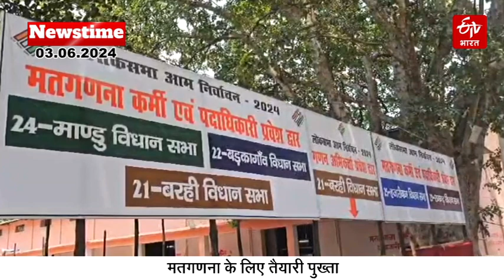ETV Bharat News Time(03-06-24)|CM Champai Soren| Lok Sabha election Results 2024 |Jharkhand Politics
ETV Bharat News Time(03-06-24) | झारखंड की बड़ी खबरें | CM Champai Soren | Lok Sabha election Results 2024 | Jharkhand Politics

Jharkhand Top News : आज 03 जून की झारखंड की बड़ी खबरें | Latest News | Hindi News | Today Jharkhand News | Jharkhand Breaking News | News Time | ETV Bulletin

झारखंड की दिनभर की प्रमुख खबरें ETV Bharat Bulletin के साथ जो आपको रखेगा झारखंड की हर खबर से Up-to-date